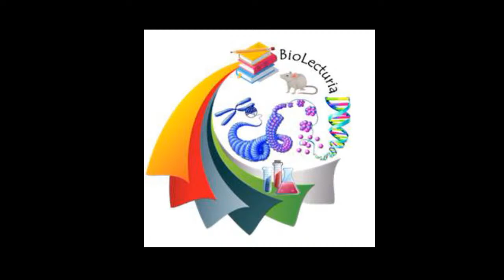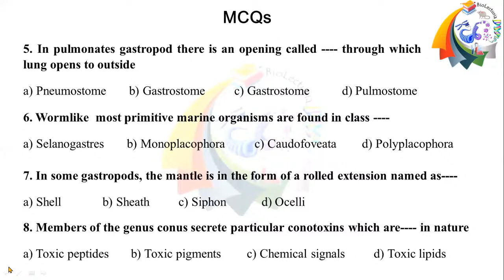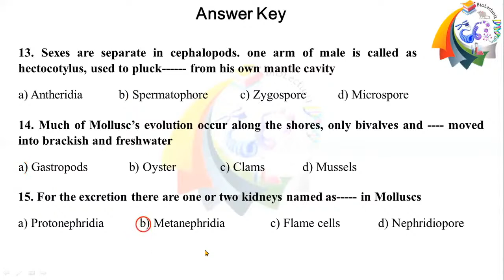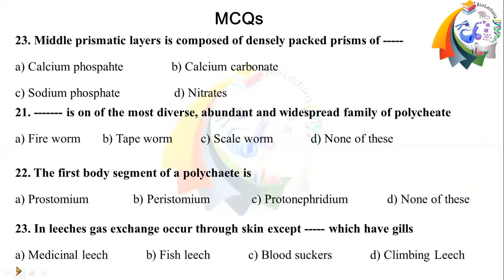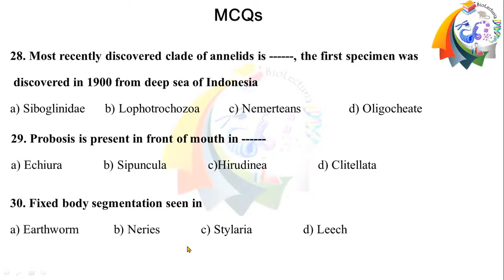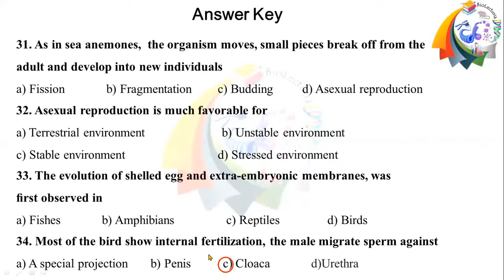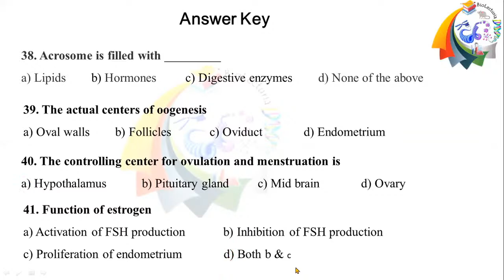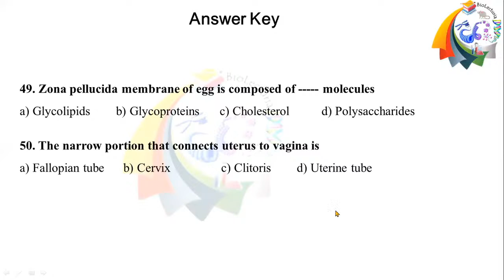Fourth weekly test